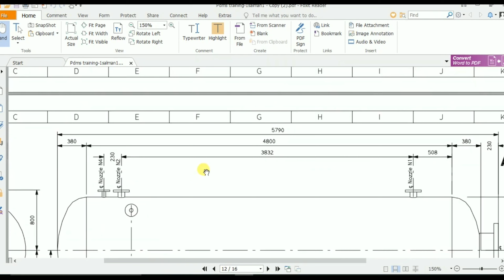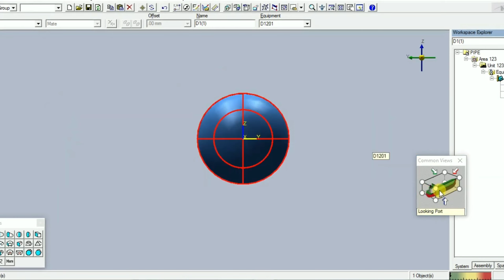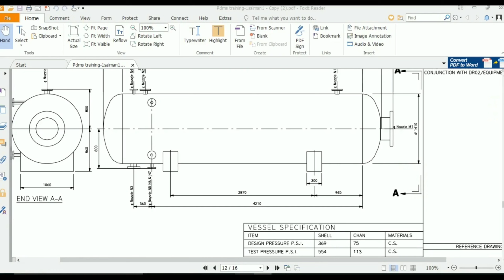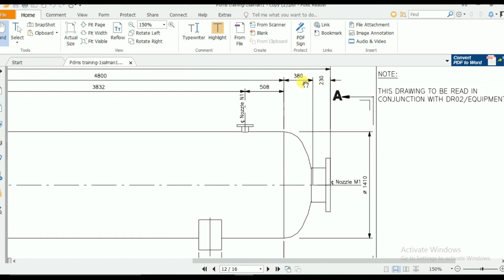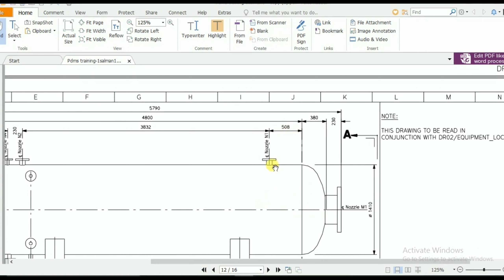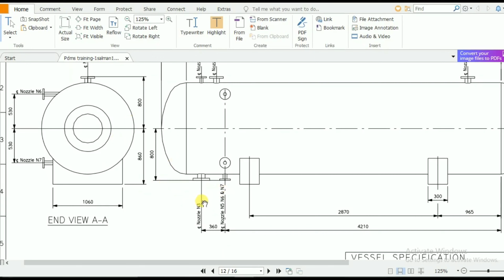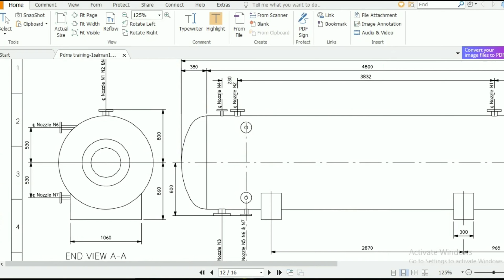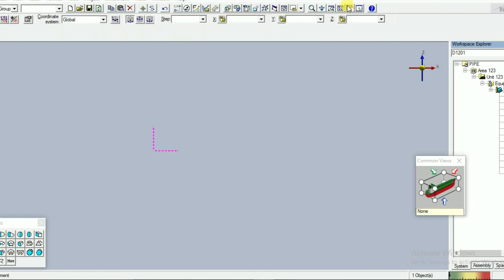SP3D Equipment Modeling ||Complete Design || Drawing with equipment mechanical data.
HELLO

welcome to ENGINEER SUPPORT

How to do Equipment modeling Training Tutorial in sp3d (smart plant 3d by Intergraph ) modeling design drawing to help you.

Training Tutorial you better understand.

My goal is to record more  videos and increase my subscriber base, Likes, and Shares and YouTube. Here's a how-to video I made to show you how. ALL YOU HAVE TO DO IS CLICK.